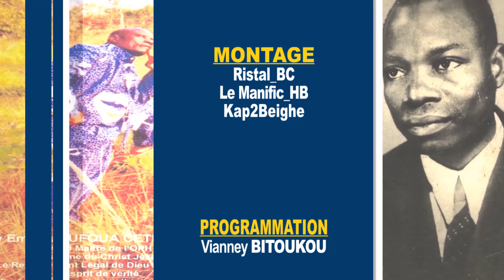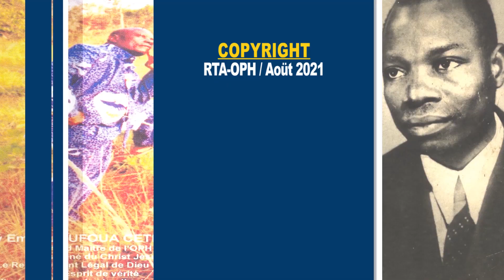TRIBUNE SPECIALE FÊTE D'ACTION DE GRACE 2021